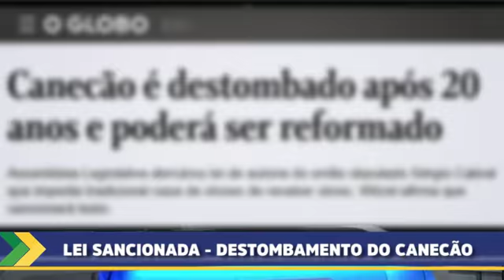Retrospectiva 2019 - Lei que destomba o Canecão - Rodrigo Amorim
Uma das grandes vitórias do nosso mandato em 2019 foi a Lei nº 8.422/19, que permitiu o destombamento do Canecão. Este importante equipamento cultural da cidade do Rio, que já foi palco de grandes espetáculos, está abandonado há anos. Agora é possível a revitalização desse espaço. Queremos devolver o Canecão para o cenário cultural do Rio de Janeiro! 👊🏻🇧🇷